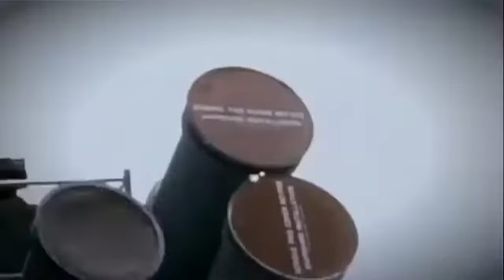Поставлены противокорабельные ракеты Гарпун (Harpoon). Переломный момент хода войны в Чёрном море